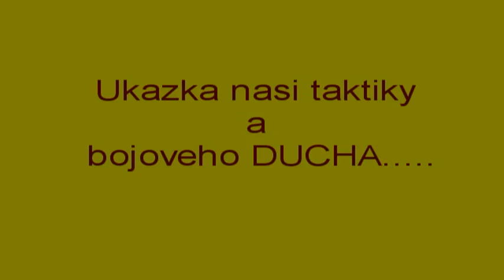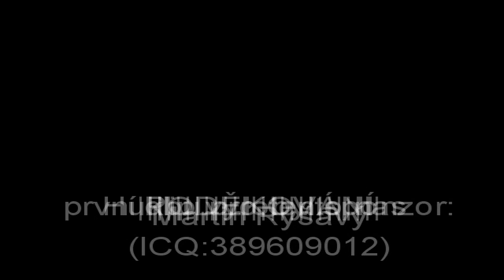Nase Prvni airsoftovy video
Video co jsme delali nataceli je nase prni tak se nesmejte :D